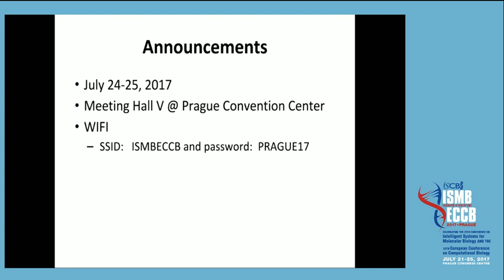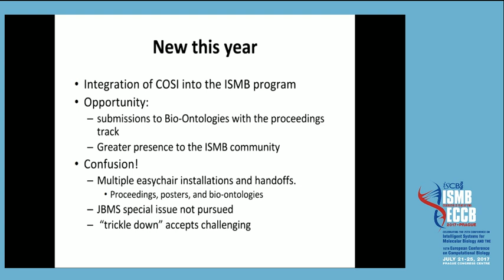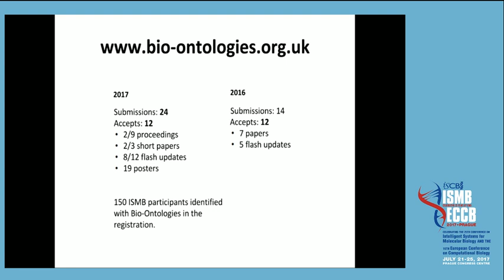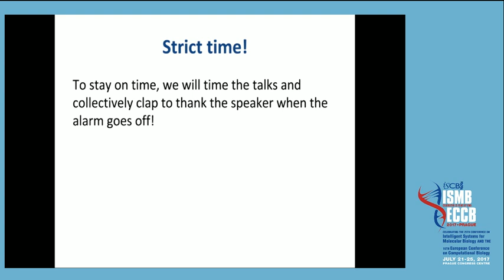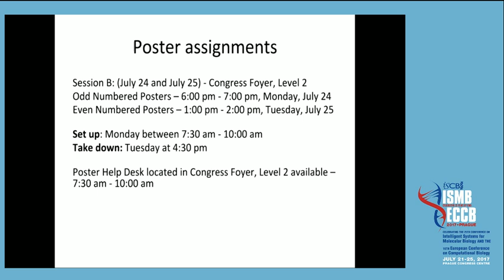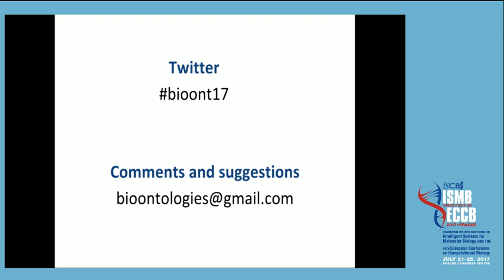Bio-Ontologies Welcoming Remarks - Michel Dumontier - Bio-Ontologies - ISMB/ECCB 2017